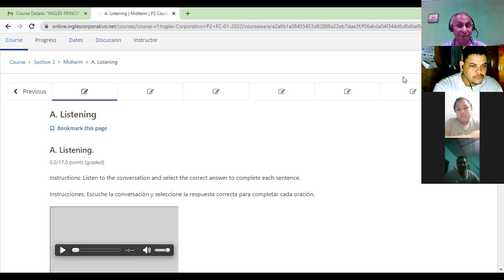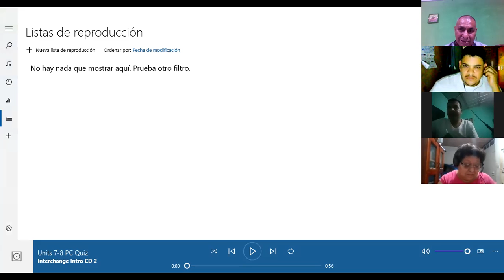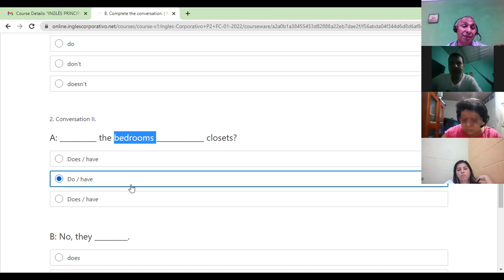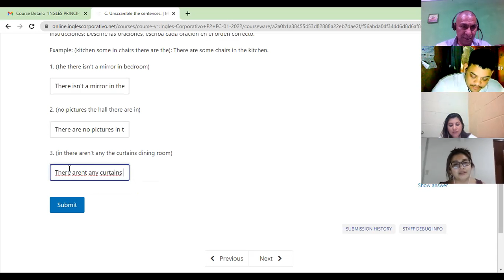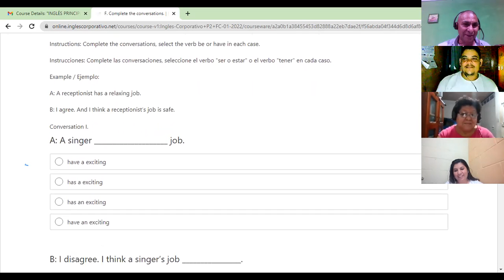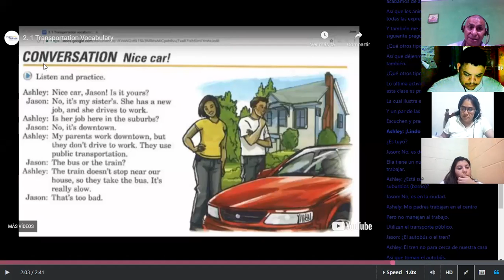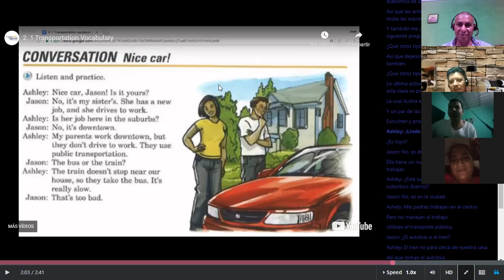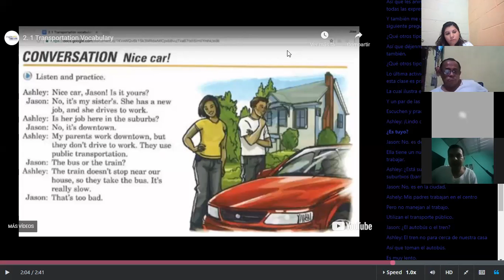Ingles Corporativo- Midterm 8